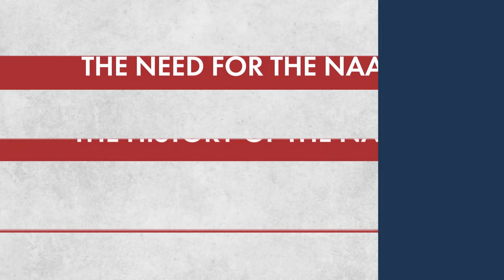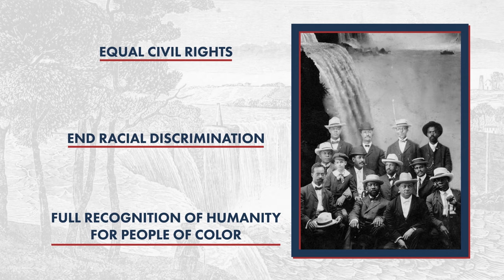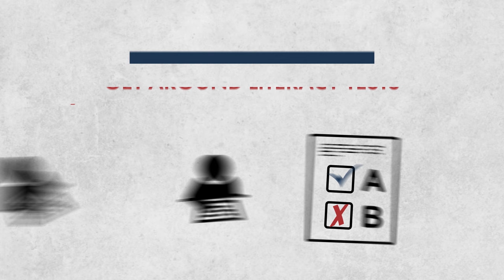How the NAACP Fights Racial Discrimination | History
How did the NAACP (the National Association for the Advancement of Colored People) get its start? What needs and issues does it address, and what has it accomplished since it was founded in 1909?